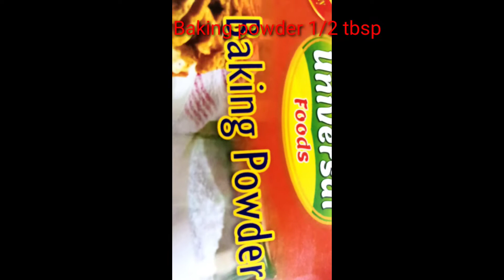Suji Cake Recipe eggless and without oven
Hello everyone
Suji cake eggless KJ Cake recipe with out oven,